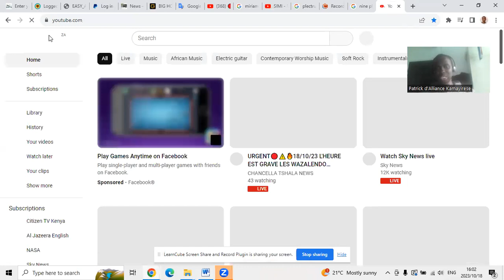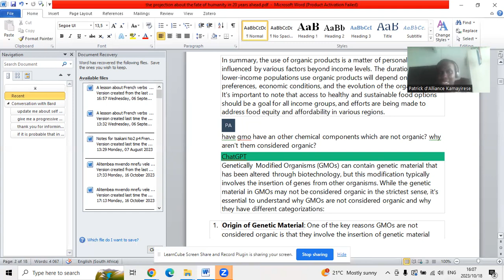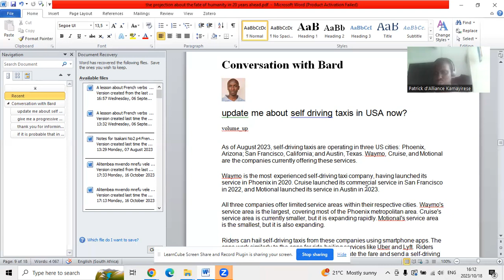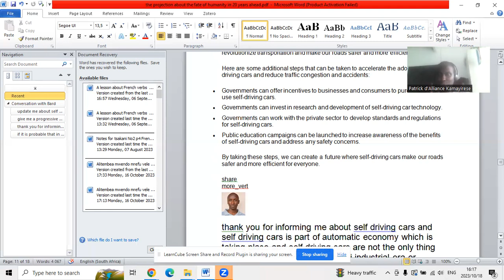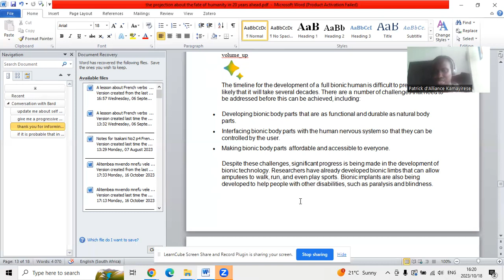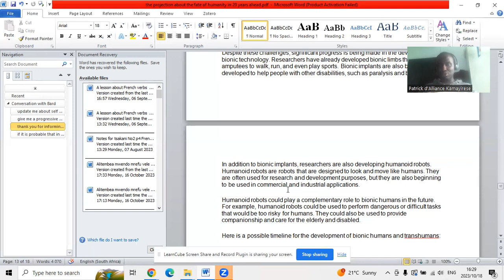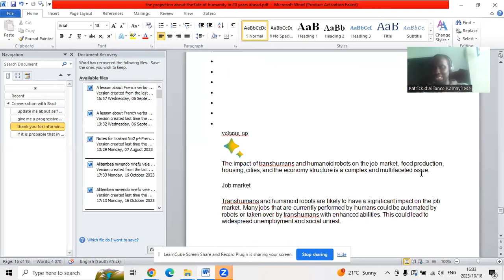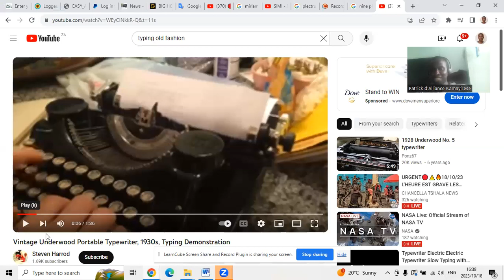The future of Humanity through current technologies: a 2040 projection on transhumanism.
compare the efficiency of these two AIs which I used in this research.